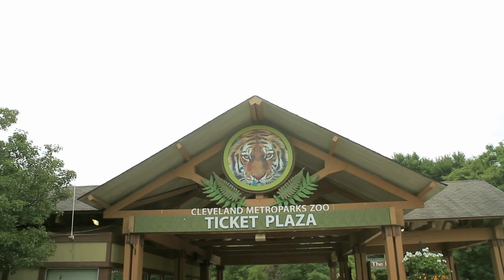Zola Dances to Taylor Swift (2014)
Zola dances to Taylor Swift while at the Cleveland Metroparks Zoo in 2014